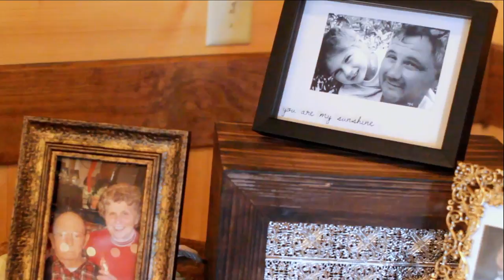Jordan & Stephen | Wedding Day Preview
What a beautiful wedding for Mr. & Mrs. Taylor! The bride was stunning and the groom was such a romantic! Check out the highlights from their September wedding at Cousiac Manor!